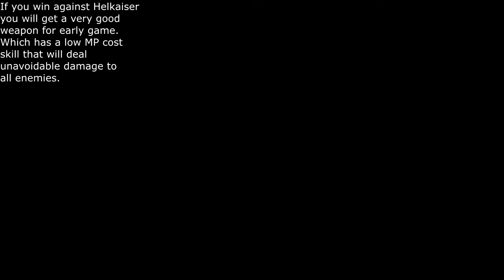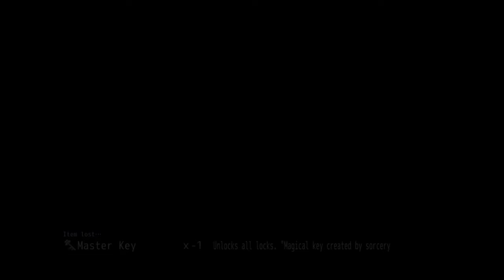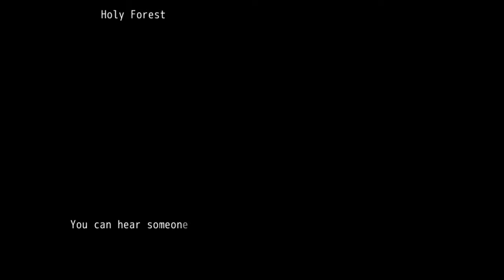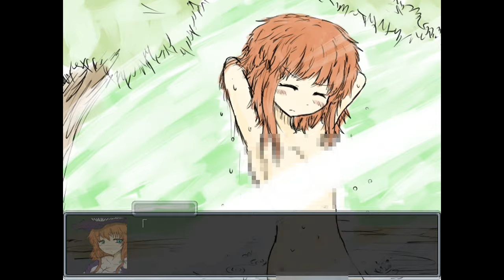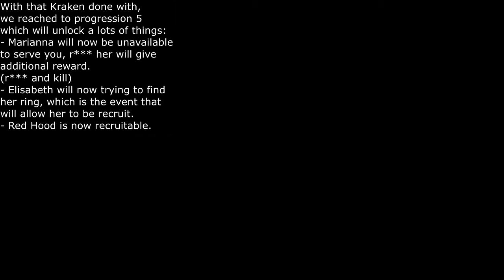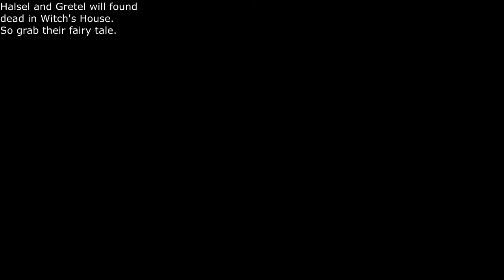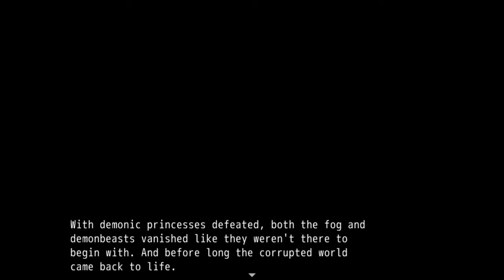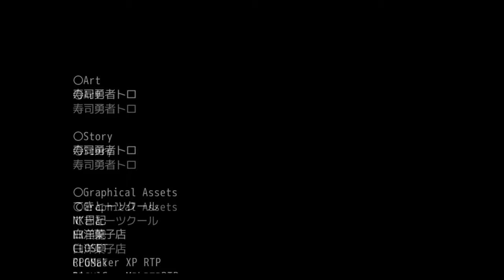(R18) Black Souls | Full Guide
BLACKSOULS
Remember to use ctrl + f to find the information you need.

All ending requirements:
A - Defeat Cinderella, and touch the fog by yourself with 0 sin and has all companions.
B - Same as above but didn't have either 0 sin or all companions.
C - Fill up all fairy tale in Wonderland and flip the switch.
D - Complete all Baphomet's request.
Companion - Defeat Cinderella, touch the fog with someone. If the companion is lv99+, it will appear.
Companion 'extended' - In addition from above, for everyone except Leaf, have Leaf's Ring in inventory.
For Leaf herself, you need to complete C end.

- TIMESTAMP -
00:00 - Prolog
03:12 - Boss, Drake Helkaiser
05:40 - Holy Forest
06:25 - Golden/Silver Ring of Avarice (for farm)
08:26 - Companion, Leaf
09:31 - Forest of Abandoned
10:09 - Tortoise and Hare 1
11:36 - Hansel and Gretel fight skip
12:19 - Hansel and Gretel 1
13:12 - Dorothy 1
14:29 - Hansel and Gretel 2 (Wilt)
15:07 - Dorothy training 1 (Cowardly Lion)
15:46 - Sewers
16:20 - Farm 1
17:17 - Boss, Pied Piper of Elixir
18:55 - Rotten Burg
19:42 - Behemoth Ranch
19:46 - Dorothy training 2 (Heartless Tin Man)
21:01 - Boss, Musicians of Bremen
22:53 - Goose 1
23:53 - Milk the Cow
24:35 - Elma 1
27:18 - Boss, Iron King
28:42 - Companion, Victoria
30:04 - Marianna 1
31:28 - Fort Ivern
31:45 - Jeanne 1
31:56 - Izu 1
32:26 - Tortoise and Hare 2
33:42 - Elisabeth 1
34:17 - Rops' Smithy (weapon upgrade)
34:47 - Boss, Ugly Duckling
36:21 - Boss, Knight in Armor
39:24 - Elma 2
40:15 - Marianna 2
40:48 - Goose 2
41:06 - Companion, Elma
42:58 - Boss, Hyena of Hunger
44:42 - Jacob's Disused Mine
45:35 - Tortoise and Hare 3
47:46 - Catherine 1
48:39 - Helsa Desert
49:02 - Desert Rose (Phantom Rose) | Boss, Mage Aladdin
50:50 - Garden of Snow
51:09 - Winter Gift
51:21 - Frozen Magic Bullet
52:21 - (letter) Invitation to Atlantica
53:45 - Wonderland | Farm 2
54:31 - The corpse (Jabberwock/Ultimate Skills Trainer)
55:17 - Finished Tea Party
55:50 - Bandersnatch Question
59:01 - Boss, Wilt
1:02:05 - Hansel and Gretel 3
1:02:40 - Dorothy training 3 (Moroic Scarecrow)
1:03:19 - Companion, Dorothy
1:05:54 - Graveyard Town Elixir
1:06:35 - Hein (farm, Black Souls trader)
1:07:18 - Izu 2
1:07:46 - Tortoise and Hare 4
1:08:22 - Boss, Devourer Patrasche
1:10:45 - Skeleton Maze
1:11:12 - Catherine 2
1:12:14 - Jeanne 2
1:14:49 - Boss, Trashlord Kraken | Jeanne 3
1:16:23 - Elisabeth 2
1:16:57 - Companion, Elisabeth
1:18:48 - Companion, Jeanne
1:20:36 - Boss, Singing Bone
1:22:22 - Catherine 3
1:24:26 - Companion, Catherine
1:25:45 - Farm to 2k, Difficulty 9
1:26:36 - Buying Herb Flask (cringe warning)
1:28:00 - Boss, One Who Observes
1:29:31 - White Crow (Candy trader)
1:29:48 - Red Hood
1:30:30 - Companion, Red Hood
1:31:36 - Elisabeth 3
1:34:38 - Boss, Monster Behemoth
1:36:08 - Gothel's tower
1:36:19 - Nameless Trader
1:37:36 - 3rd floor switch
1:37:47 - Boss, Peter Pan
1:39:40 - Demonic Princess, Rapunzel
1:43:05 - Tortoise and Hare 5
1:47:06 - Boss, Rotting Drake Helkaiser
1:48:24 - Increase Sin (Soul of Sinner)
1:48:42 - Boss/Companion, Miranda
1:50:38 - Boss, Undead Drake Helkaiser
1:52:14 - Demonic Princess, Princess Frog
1:55:21 - Boss, Vampire | Marianna 3
1:56:35 - Reduce Sin
1:58:03 - Companion, Goose
2:03:25 - Boss, Foolish Prince
2:05:15 - Boss, Iron Hans
2:07:17 - Underwater City Atlantica
2:09:05 - Demonic Princess, Little Mermaid
2:11:48 - Boss, King Sinbad
2:13:41 - Demonic Princess, Snow White
2:19:25 - Boss, Donkey King
2:21:34 - Izu 3
2:21:52 - Hansel and Gretel 4
2:23:05 - Boss, Demonbeast Hero
2:26:27 - The Lost Empire
2:27:28 - Boss, Beast Adam/ La Belle (Beauty and Beast)
2:28:58 - Beauty and Beast
2:29:29 - Boss, Pumpkin Carriage
2:30:50 - Izu 4
2:31:54 - Boss, Knight of the Sun Apollo/Wind Boreas
2:32:25 - Demonic Princess, Cinderella
2:35:19 - End A
2:38:33 - Boss, Lust Demon Satyr
2:41:10 - Boss, Divine Mistake Lilith
2:43:12 - Subterranean Land K'n-Yan
2:45:03 - Miracle Ring
2:45:14 - Boss, Black Drake Caramille
2:46:53 - Baphomet
2:47:22 - Baphomet's request 1
2:47:52 - Boss, Marionette Boy Pinocchio
2:49:45 - Baphomet's request 2
2:50:58 - Boss, Clock Croc
2:52:21 - Baphomet's request 3
2:53:18 - Dorothy 2
2:53:51 - Forest of Sabbath
2:55:33 - Boss, Nameless Demon (Leonard)
2:58:23 - Baphomet's request 4
2:59:05 - Boss, The Beanstalk Jack
3:00:03 - Boss, Prayer Master
3:01:49 - Baphomet's request 5
3:04:07 - Boss, Black Goat of the Woods With a Thousand Young
3:05:26 - End D
3:07:07 - Meet Alice
3:07:54 - Filling up library 1 (fairy tale)
3:08:45 - The corpse
3:09:10 - Filling up library 2 (fairy tale)
3:13:11 - Getting fairy tales for Kill Room (Killing Companions)
3:14:33 - Boss, Soul Lady Elisabeth
3:16:13 - Boss, Chaos Witch Dorothy
3:18:53 - Filling Kill Room
3:20:35 - End C route
3:21:52 - Boss, Demon of Desire Victoria
3:26:31 - Mary Sue's true identity
3:27:59 - Boss, Mary Sue
3:29:35 - End C
3:30:09 - Leaf End